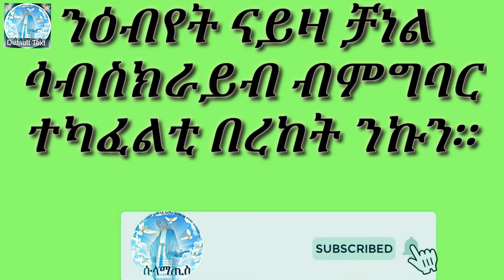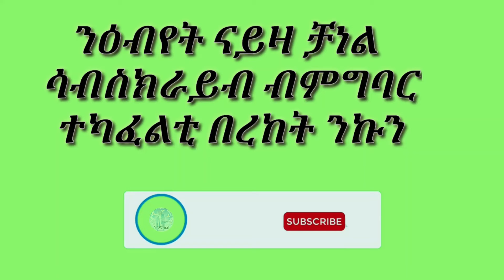sulamatis ሱላማጢስ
ደብረ ሰላም መድሃኔ አለም ቤተክርስትያን ዙሪክ